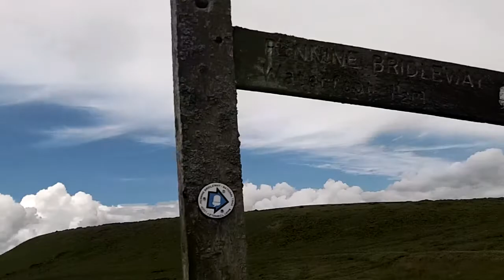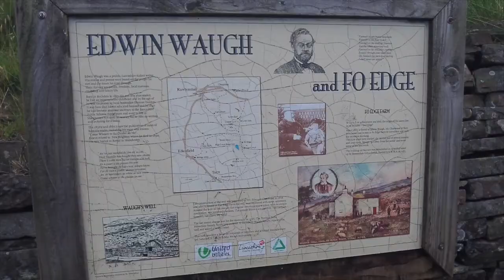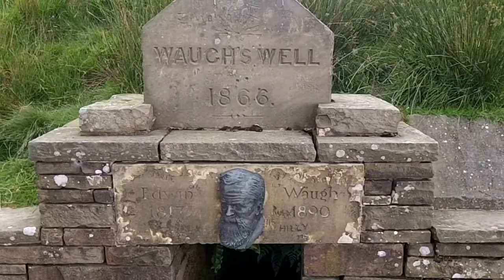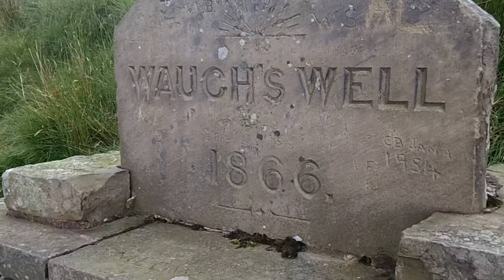Waugh's Well Walk 2016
Edwin Waugh Dialect Society's annual walk to Waugh's Well from Edenfield